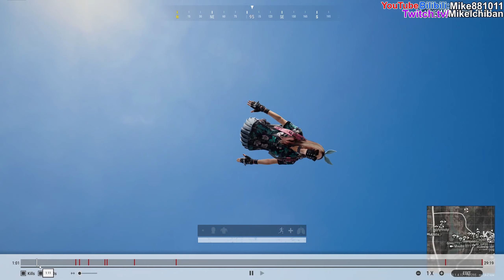PUBG美服第一LYB Mike教你如何吃鸡之单排泰戈(34)